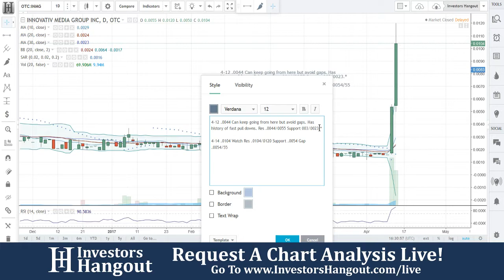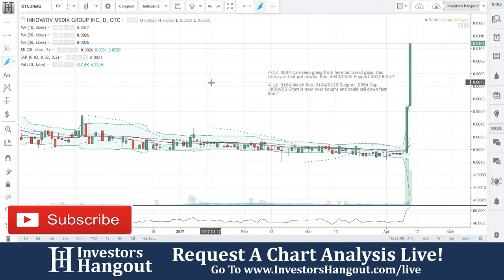INMG Stock Live Analysis 04-14-2017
INMG Stock Message Board & Analysis (Innovativ Media Group Inc.) explained as of 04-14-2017. $INMG stock chart analysis along with the current stock price, filings, financials, news and a brief description of the company.